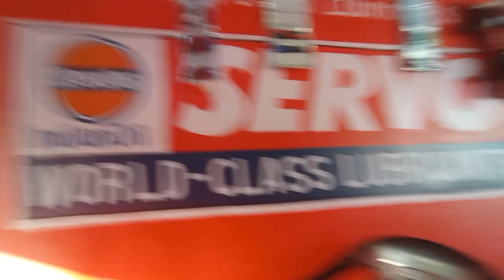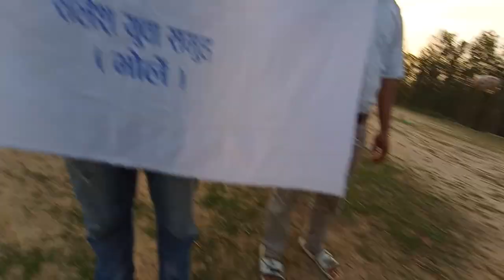Fadil khadai🥰🍇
i am from udayapur katari
and my name is nawal khadka
my YouTube channel name:- nawal jung khadka

worldlink ko net jodna katari ko lagi tala
Facebook messenger KO link xa
 kasko name ma jodne usko name, number Ra theganaa xodnu hola

Lost of love YouTube family♥️